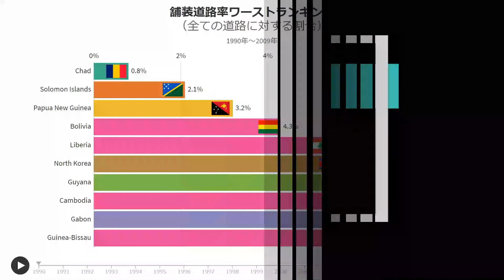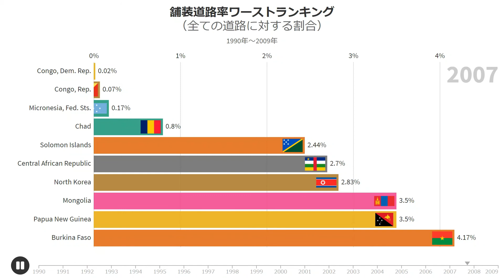舗装道路率ワーストランキング(1990年～2009年)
世界の舗装道路率ワースト（全ての道路に対する割合）ランキングを動くグラフ化してみました。
よかったらご視聴ください。